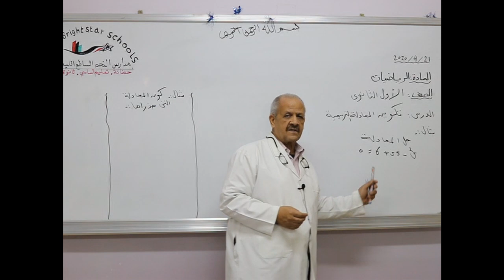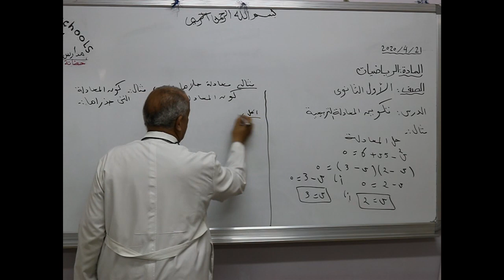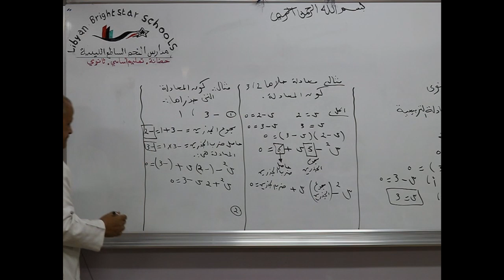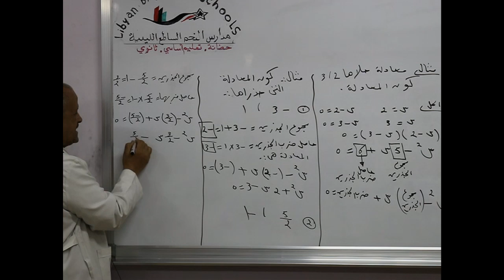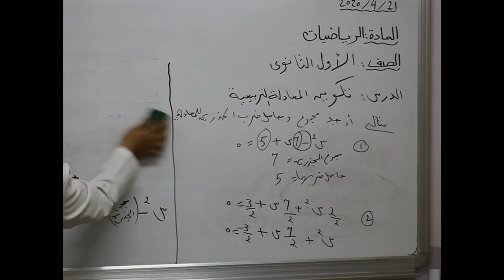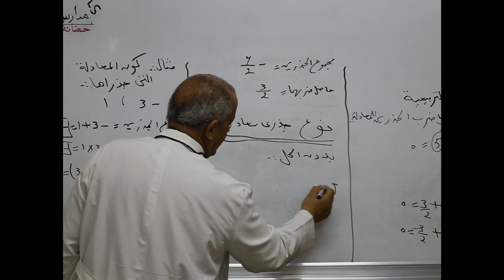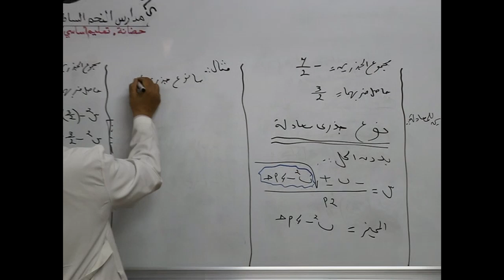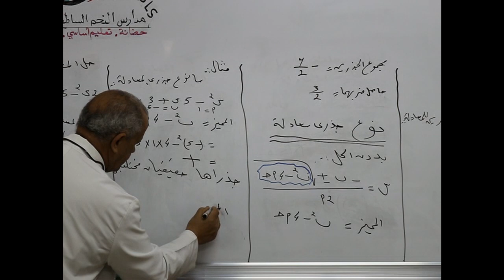مادة الرياضيات للصف الأول الثانوي / درس تكوين المعادلة التربيعية